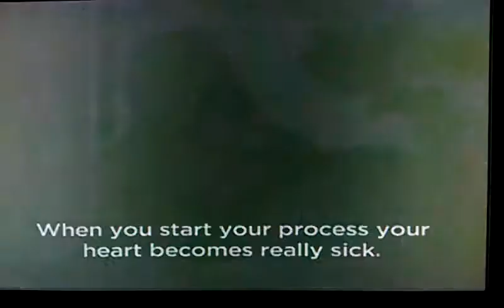First Transgender Supermodel Lea T